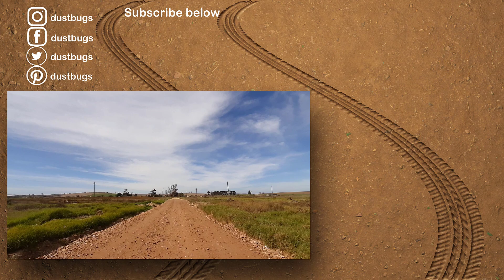S1 – Ep 115–The Gravel Road from McGregor to the Circle of Dreams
What a surprise we got when we took this amazing gravel road from McGregor to Stormsvlei and then on to the Circle of Dreams. The nature was awesome and not to mention the fantastic Have a Heart Equine Sanctuary. The horses were fascinated by us and they all came towards the fence. We are so happy to see places like this. Unfortunately we couldn't get to see much at Stormsvlei and at the Circle of Dreams venue but we had a great time travelling on these back roads. We hope you'll enjoy this episode with us.